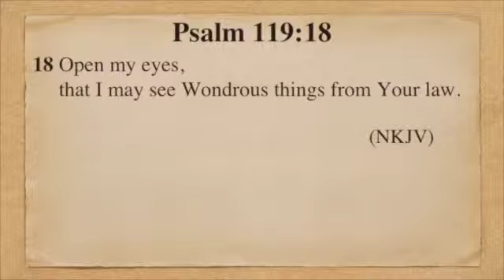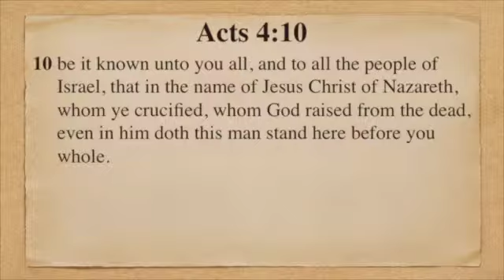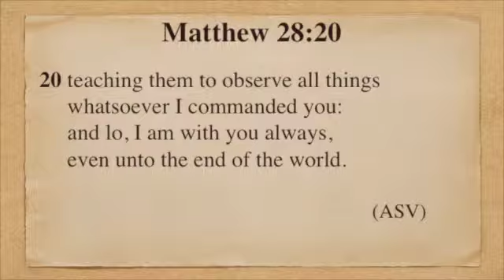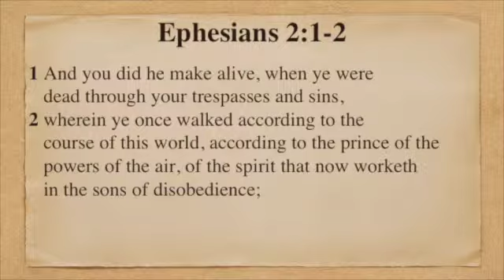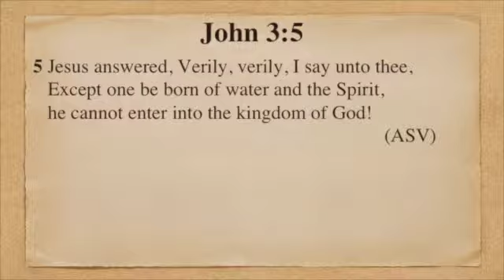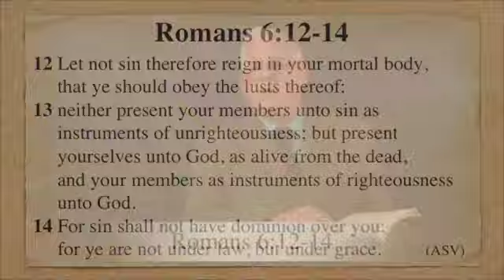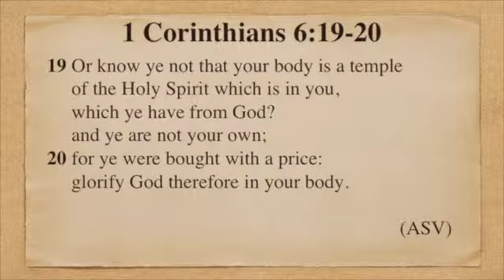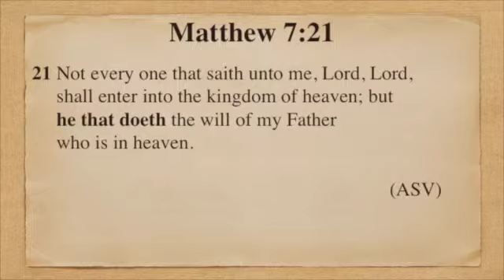Wearing the Name Christian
This video is about Wearing the Name Christian